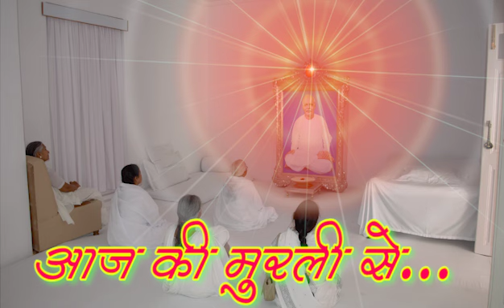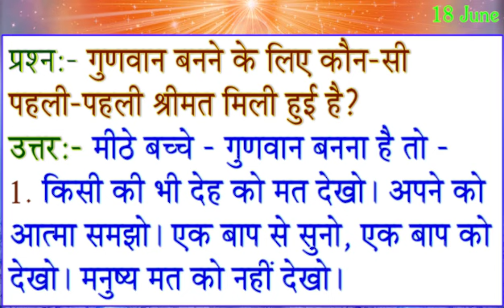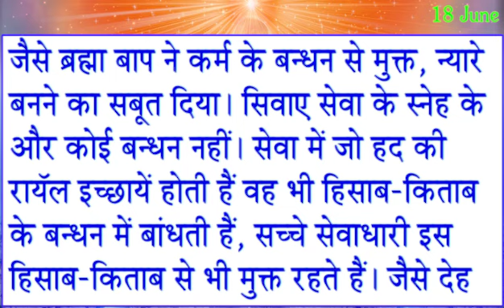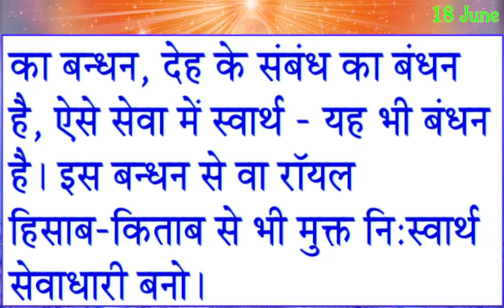18 June 2024 Today Murli with Text/ आज की मुरली 18-6-2024/ Daily Murli/ Aaj ke Mahvaky/ Aaj Ki Murli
18 June 2024 Today Murli with Text/ आज की मुरली 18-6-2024/ Daily Murli/ Aaj ke Mahvaky/ Aaj Ki Murli

18/6/2024 का Avyakt Ishara- June मास के विशेष पुरुषार्थ के लिए
याद की विधि और धन की वृद्धि साथ-साथ करने वाले कर्मयोगी बनो
विशेष पुरुषार्थ के लिए Aaj ka Avyakt Ishare
Patra Pushp

Murali
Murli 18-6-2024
Aaj Ke Avyakt Ishare
Aaj Ki Avyakt Murli
Oneline Murali
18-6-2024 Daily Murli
Aaj Ki Murli Saar
Aaj Murli ka Slogan
Murli Ka Vardan
Brahma Kumari Krishna Murli
Today murli
murli
Aaj Ka Vardan
Murli Tommorow
Sunday Murli
Murli Meditation
rajyog meditation
BK Shivani Didi Murli
BK meditation
BK songs
positive affirmation
Peaceful affirmation
Succesful Motivations
Shaktishali Yog
murli saar
Murli Points Today
BK Commentary
morning murli
Toady Murli by Krishna Didi
murali dharna
amritvela commentary
numasham yog
murli dhun
short murli
5 mint ki murli
murali aaj ki
bkmurali today
18 June 2024 Murli,
kal ki murli
murli today 5 points
18 June 2024 Today Murli